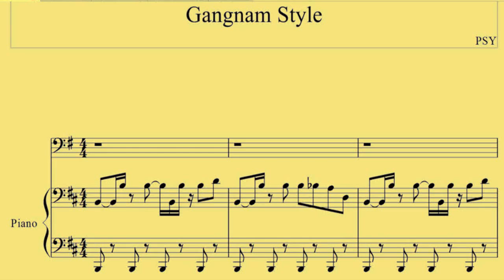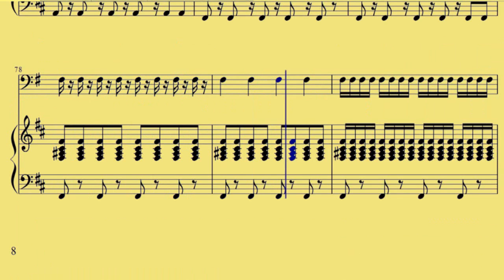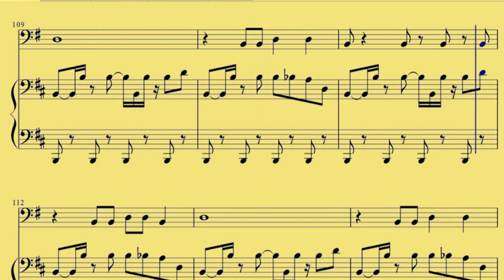[ Bassoon ] Gangnam Style - PSY